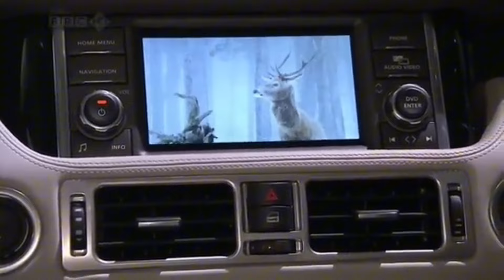Top Gear Unfunny Moments completely unedited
I made this for a college class (I am dead serious)